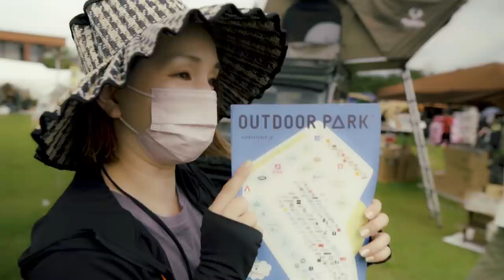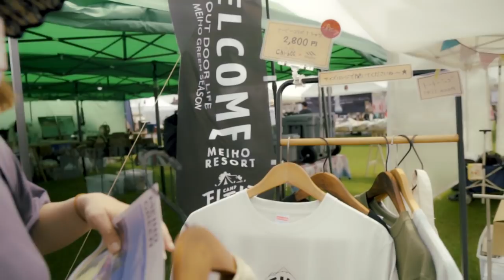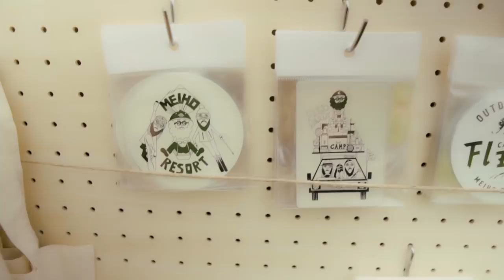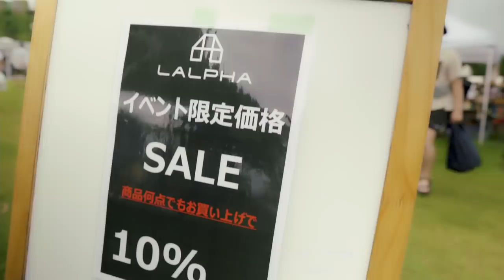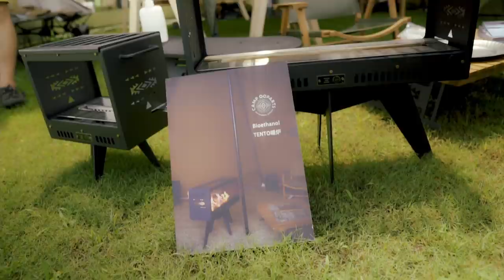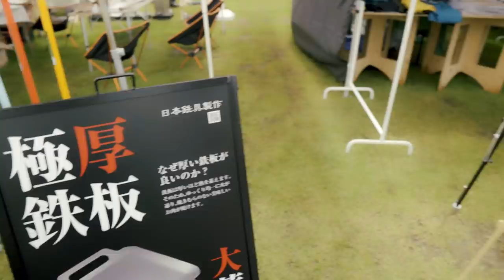【アウトドアパーク2021】めちゃくちゃカッコいいテント発見‼︎ 50％割引のテントからお買い得商品盛り沢山‼︎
アウトドアパーク2021万博に行って来ました！
様々な商品がありました‼︎
テントも凄い数が展示されていて、物欲が刺激されます、少しでも参考になれば嬉しいです。
Twitterのフォロワーさんにも会えました‼︎
kasaginia  TVさんにも会えました！
おやじキャンプ飯の仕掛け人　馬杉監督さんにも会えました！
おすすめのイベントです。機会があれば是非皆さん行ってみて下さい。

DODの商品がかなり詳しく紹介されています。めちゃくちゃ参考になるので是非ご覧ください。
おすすめ動画タイトル　【DOD未発表新製品】アウトドアパーク2021 DODブースを徹底紹介！！　outdoor park キャンプ道具